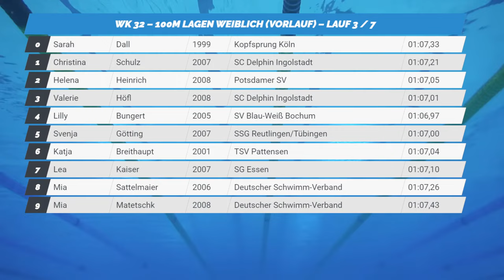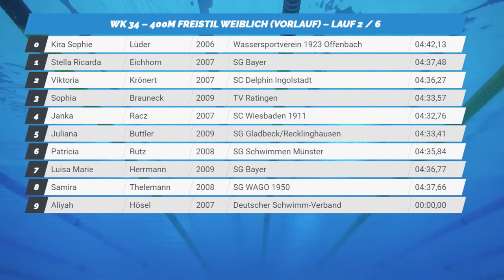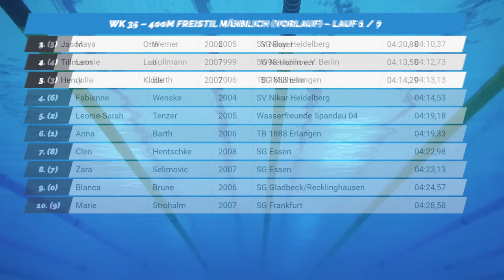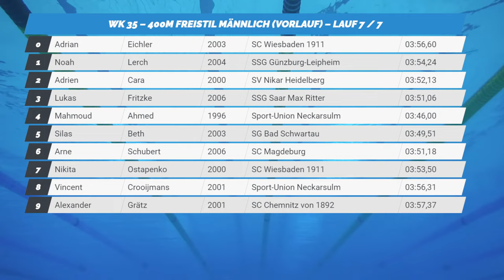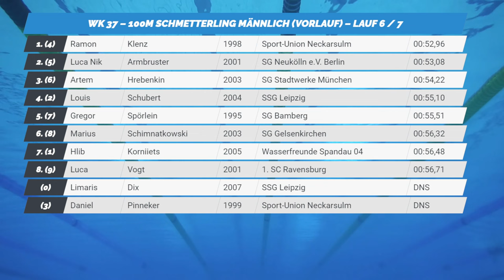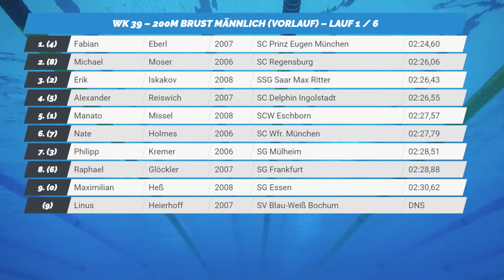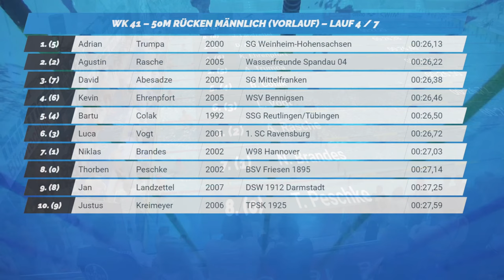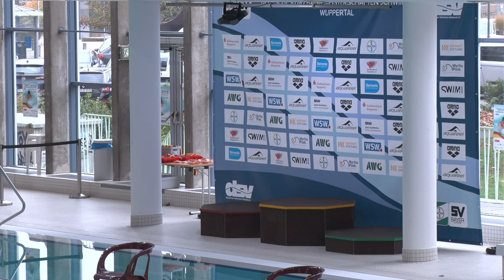Deutsche Kurzbahnmeisterschaften – Abschnitt 7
Vom 17. November bis zum 20. November 2022 finden in Wuppertal die Deutschen Kurzbahnmeisterschaften statt.

Noch mehr Livestreams aus den Bereichen Schwimmen und Rugby findest du auf unserer